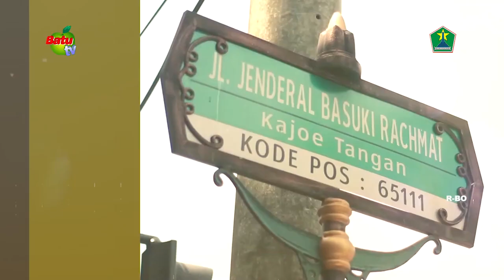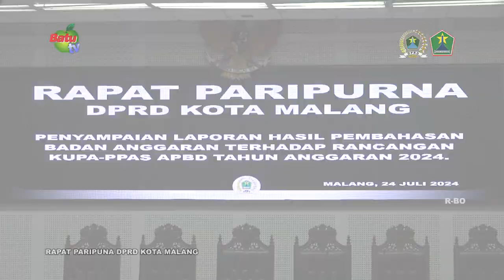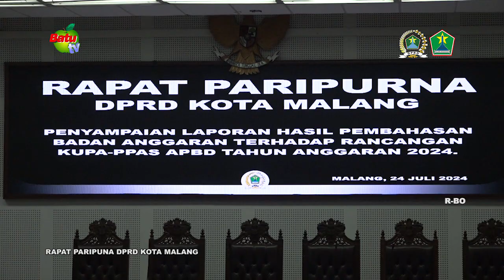RAPAT DPRD PEMBAHASAN BANGGAR KUPA PPAS 2024